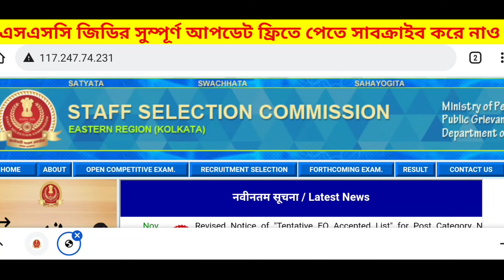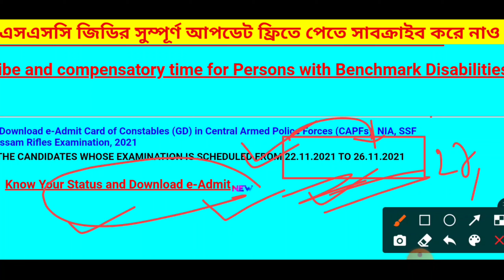SSCGD today Big Update📍ssc gd 21/11/2021 date Update 📍Admitcard Update 📍যাদের এডমিট এসেছে 22-30